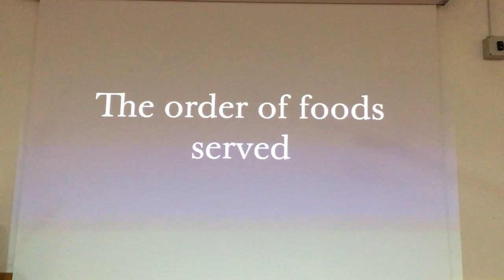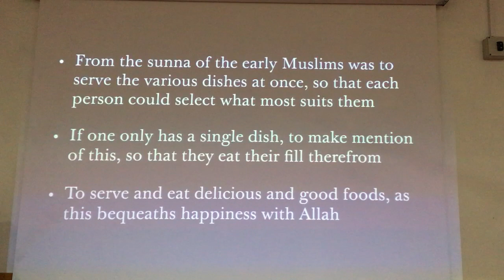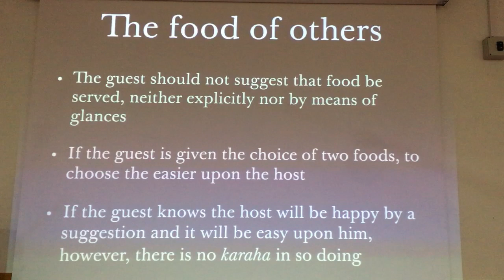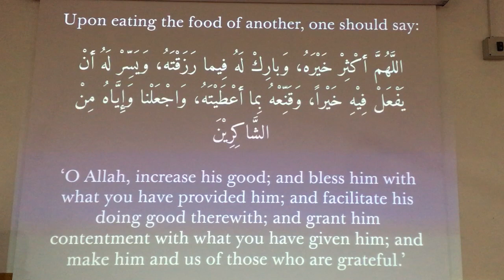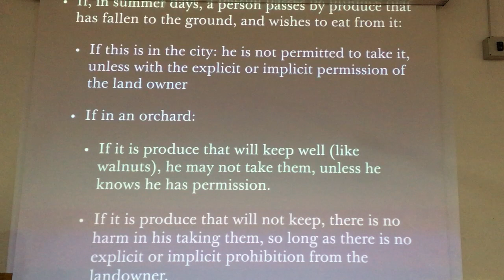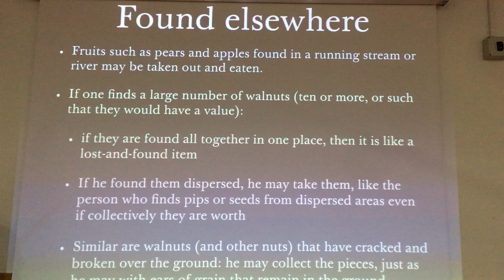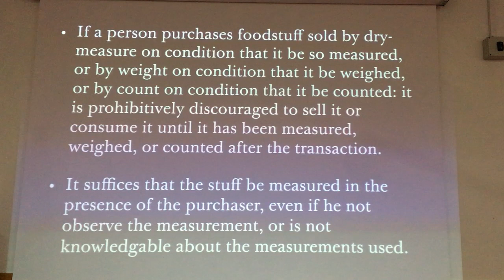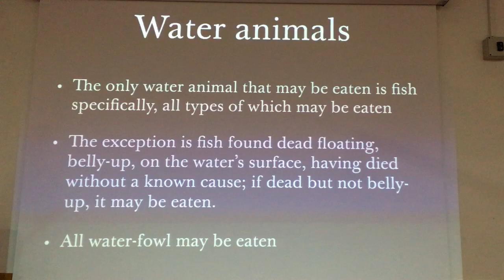Essentials - The Adab of Everyday Life 2 - Shaykh Talal Al-Azem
Addressing what every educated Muslim should know: the Islamic manners and etiquettes (adab) of everyday life. Exploring Eating, drinking, dress, social interactions, how we treat animals and nature, working and commerce, leisure and entertainment. Recorded: 1/12/19